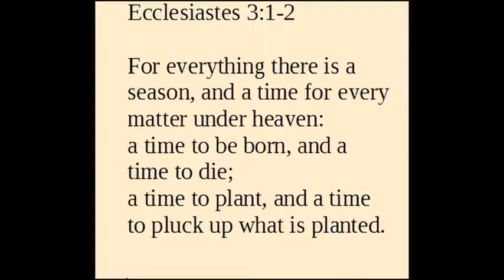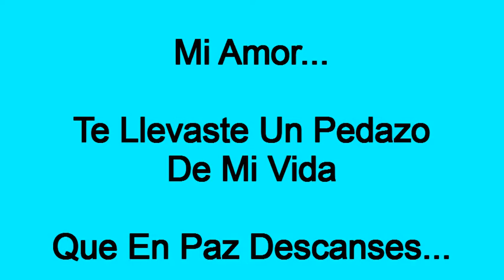In Loving Memory of Juanita G. Garcia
A slide show of photos of my wife, Juanita Garcia (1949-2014).  May she rest in peace in the arms of our Lord.